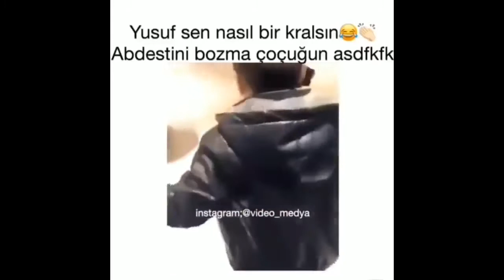Anne abdestim bozulur :))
Çıplak karılar abdestimi bozuyor. Küçük Yusuf'un annesiyle AVM de gezdiği sırada iç çamaşırı mağazasına girerken söylediği sözler ve yaptığı hareketler sosyal medyada şaşkınlık yarattı. Oğlum neden gözlerini kapatıyorsun. Anne abdestim bozuluyor. Niye bozuluyor oğlum. Anne çıplak karılar var. Gözlerini kapatarak mağazaya giren çocuğun; Karılar çıplak, abdestim bozuluyor; dediği o anlar.